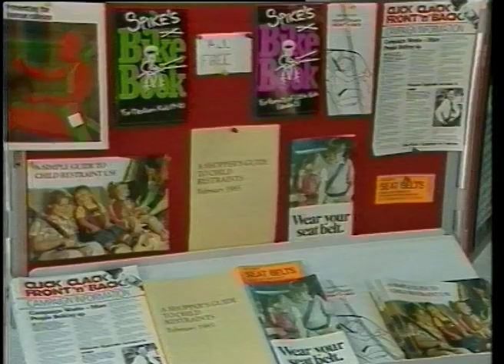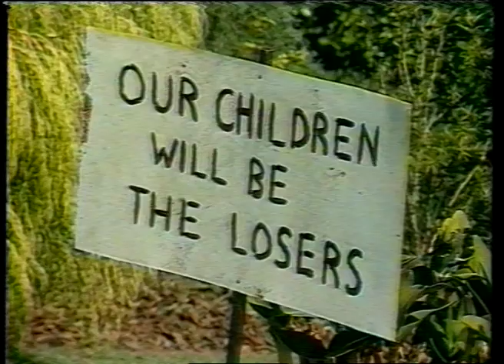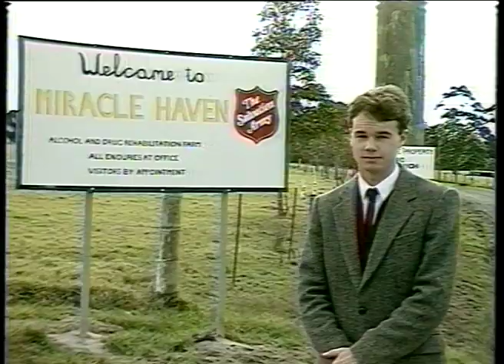07 75 News item NBN Television June 1985